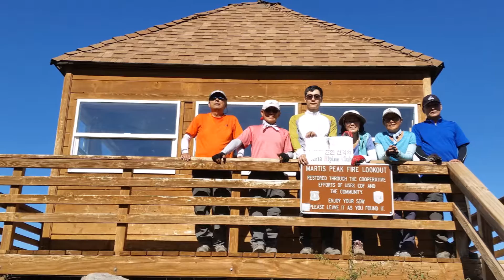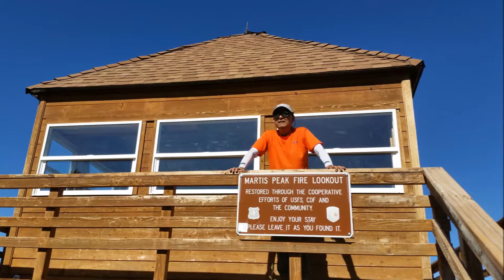Tahoe Rim Trail - Mt Rose to Brockway Summit 8월11~13일 2016년 세째날 qorvozld.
산과 산야의 하이킹, 캠핑, 백패킹.